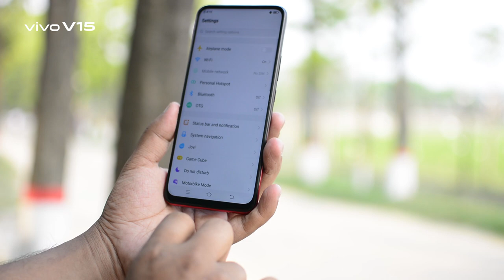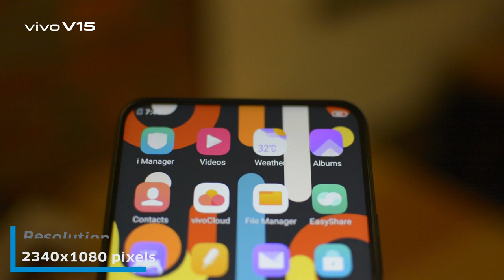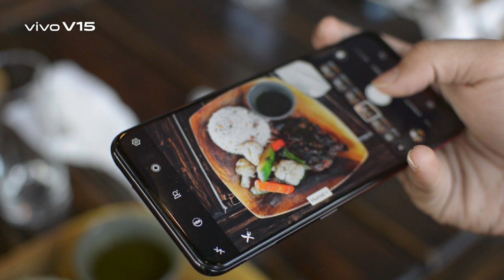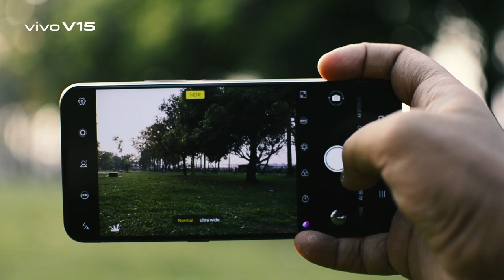vivo V15 | Full Review On Performance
Embark your footprint to the world of technology with vivoV15
Watch the full review on V15 from our tech friend.

Pre-Book is going on all over Bangladesh with gifts... !!!

32 MP
UltraFullView™ Display
4000mAh